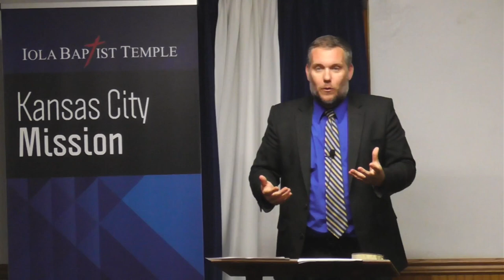Revisiting Old IFB Hobby Horses - Part 2: Male Leadership and Expectations for Women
Preached on October 29, 2020 at Iola Baptist Temple KC Mission by Pastor Rocky Randall.